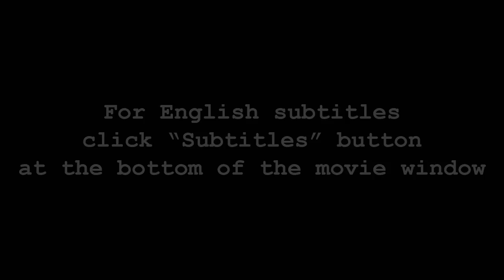ЛЕГО Техник 42055 Роторный Экскаватор – Обзор 1 / LEGO Technic Bucket Wheel Excavator – Review 1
Обзор деталей нового ЛЕГО Техник набора 42055 Роторный Экскаватор, год выпуска – 2016, количество деталей – 3927.
Review of parts of new LEGO Technic 42055 set – Bucket Wheel Excavator, year of release – 2016, parts number – 3927.